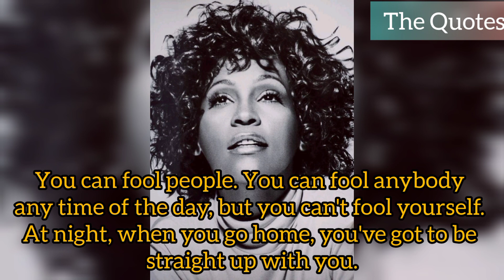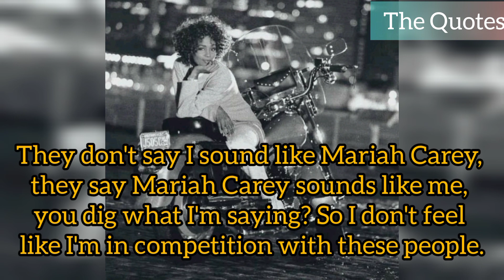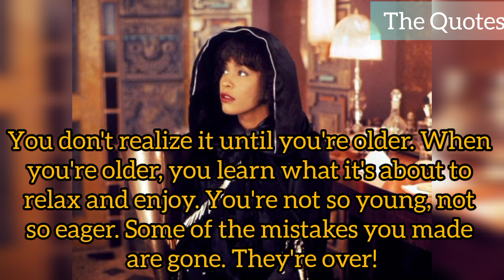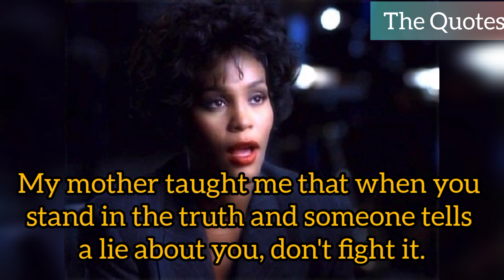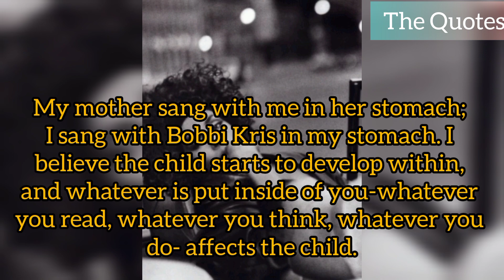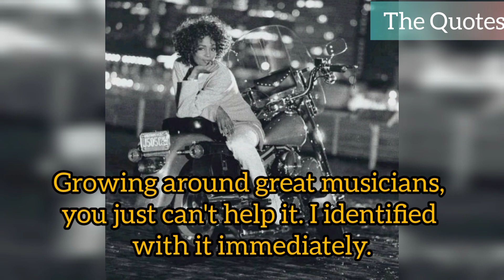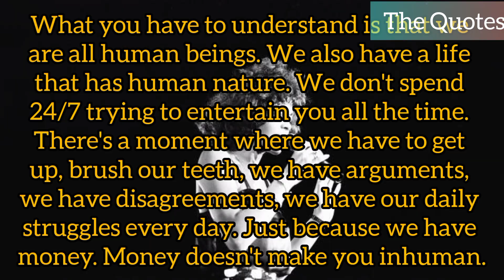WITHNEY HOUSTON BEST QUOTES